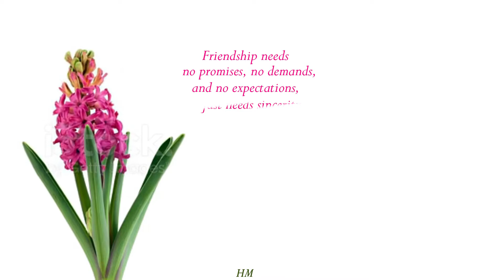Good Morning video, Beautiful Whatsapp status, .Goodmorningvideo Goodmorningmessage Messages#